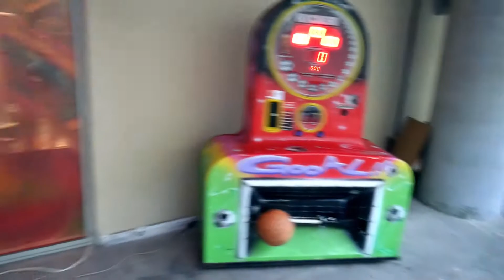CHECK OUT THE VIEW UP HERE! - Vlog 376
We came here a couple of times already, but never noticed the cool view from up here at Village Cinema's or also known as Old City. The things you see on your way to Fun 'n Galaxy bowling in Volos!